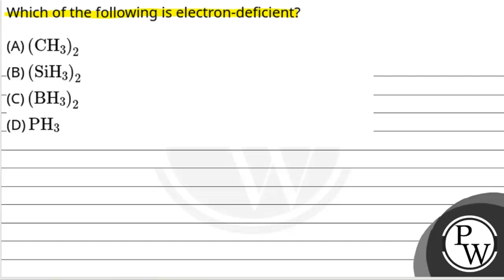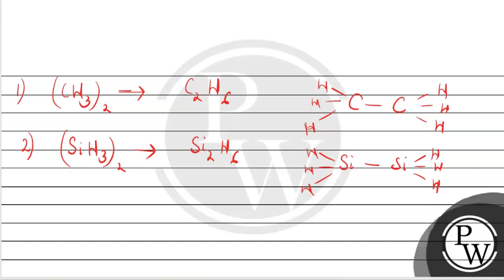Which of the following is electron-deficient?....